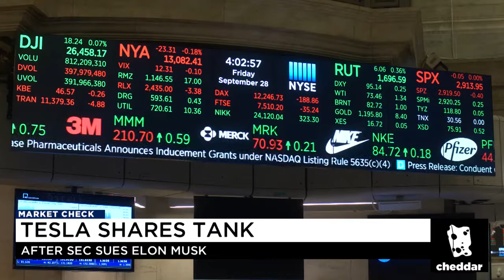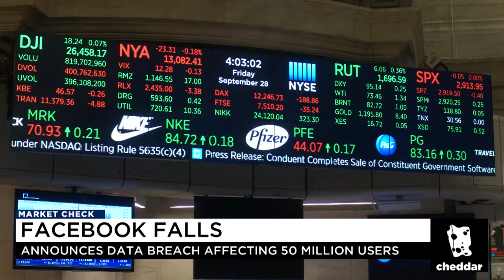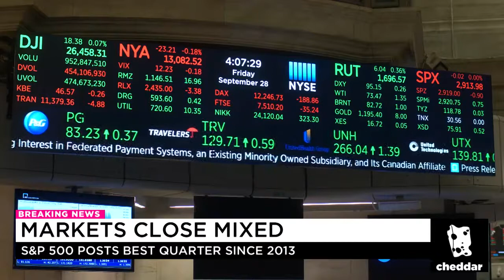The markets closed mixed at the end of this week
The markets closed mixed at the end of  this week with the S&P 500 posting the best quarter since 2013.